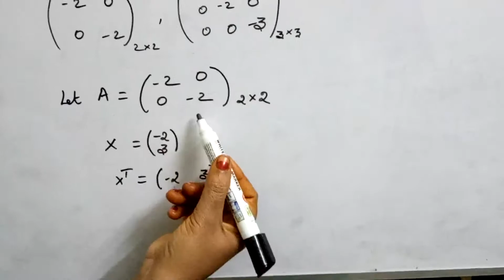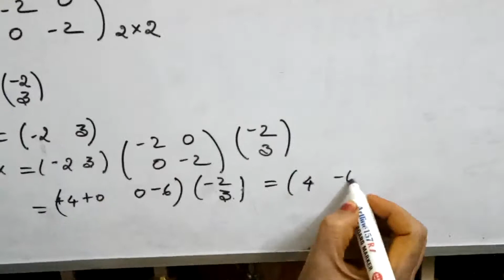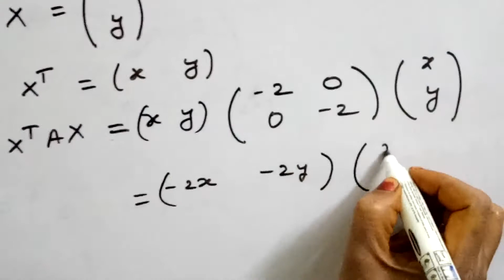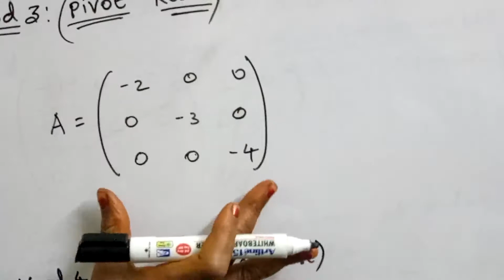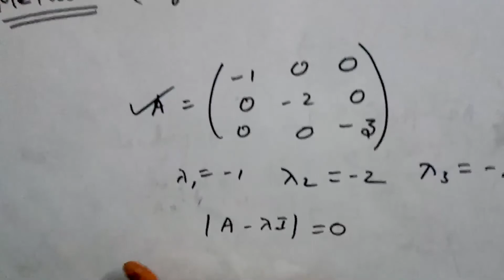LINEAR ALGEBRA - NEGATIVE DEFINITE MATRICES - [TAMIL]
CSIR NET AND TNSET
LINEAR ALGEBRA - NEGATIVE DEFINITE MATRICES
METHOD 1,2,3 AND 4